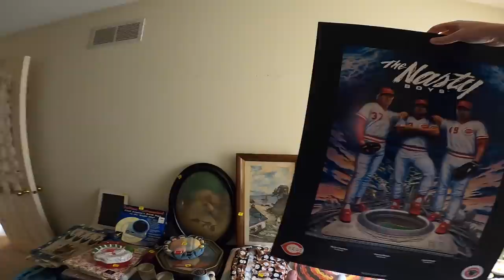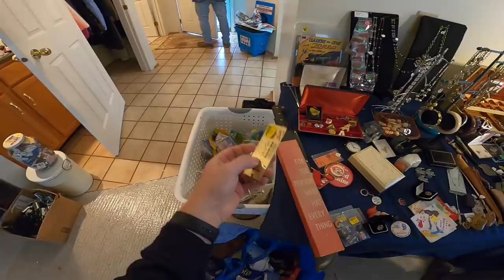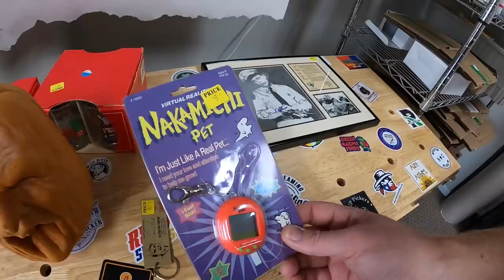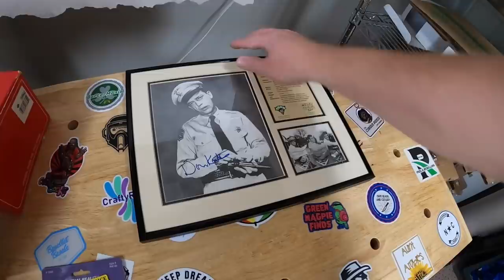I Filled My Bag at This Estate Sale